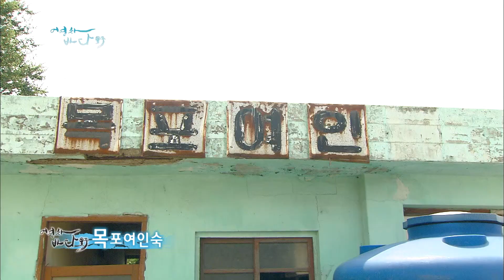고슴도치가 움크린 모양과 닮은 섬이 있다? 호랑이도 무서워 한다는 고슴도치 섬 위도로 떠납니다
전북 부안 격포항에서
40분 떨어진곳에 위치한 섬이 있는데요
청정자연과 넉넉한 바다로
부지런하기만 하면,
바다의 모든 것을 얻을 수 있는
풍요의 섬, 위도가 있습니다.
그 옛날,
가난과 차별이 심했던 조선시대,
허균이 홍길동을 통해 꿈꾸었던, 이상세계
율도국의 모델이 되었던 섬,
그 넉넉한 자연과
바다와 자연앞에서 겸손 할 줄 아는
섬사람들이 빚어낸 이야기를 만나러
부안 위도로 떠납니다.